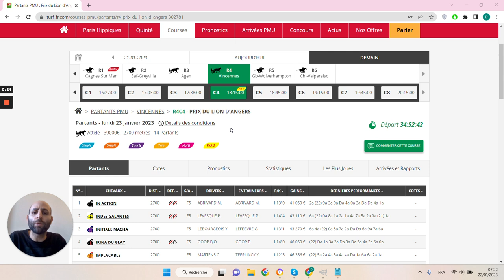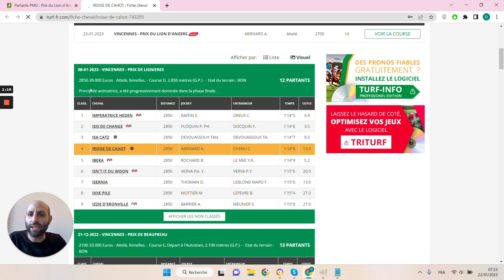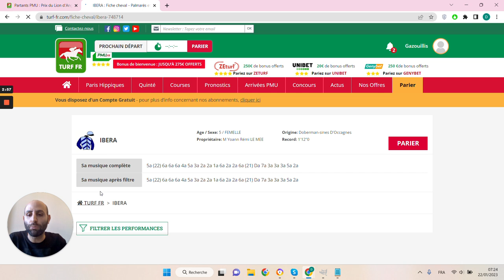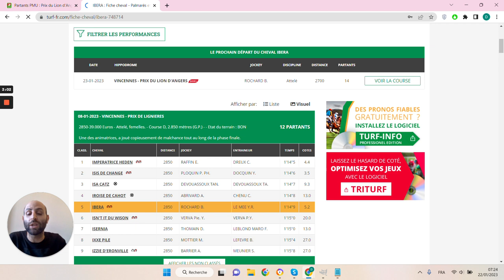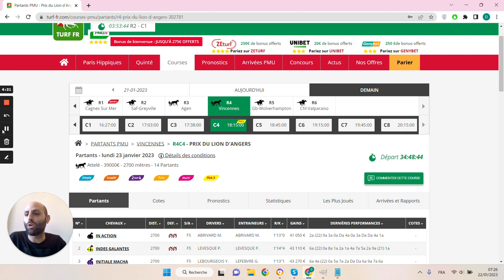🔥1 jour 1 pari 🔥 Pronostic du 23/01 : Bien parier et gagner aux courses hippiques !